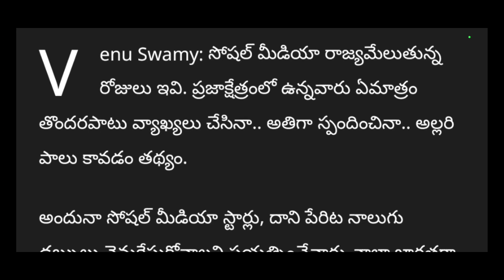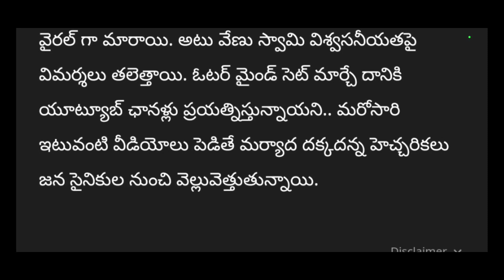Pawan Kalyan no more in the coming year 2024|astrologer venu swamy